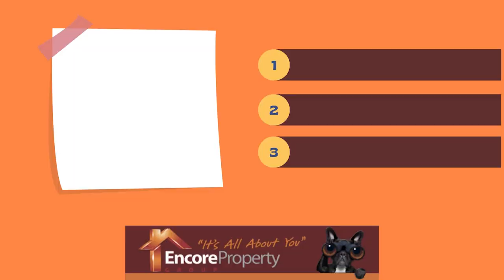Property Sales Rockingham Report for June, Q2 and First half of 2024 | Encore Property Group